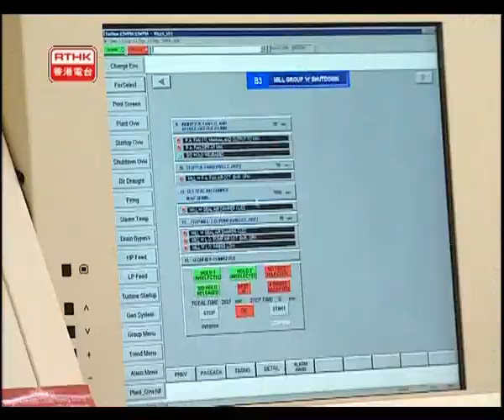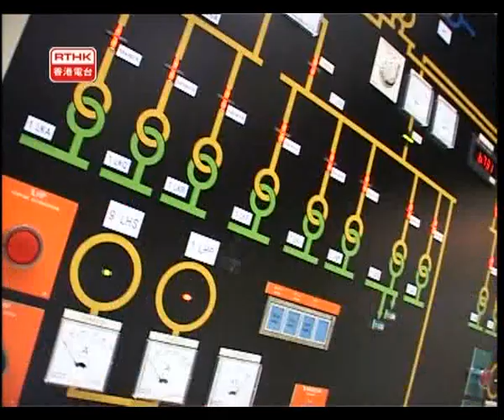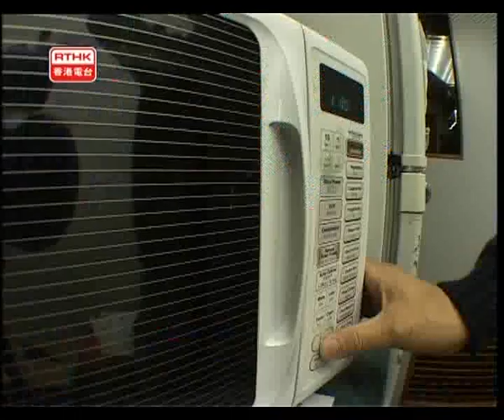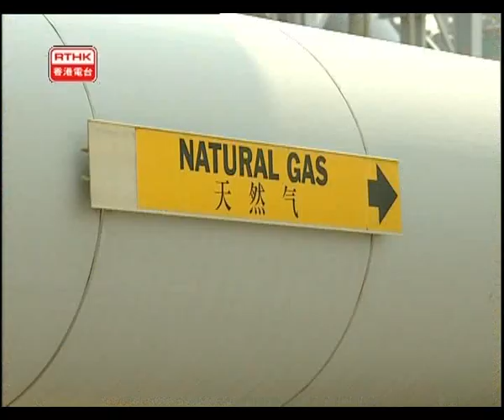2. Hong Kong: Electrical Energy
MGE5601 Energy & Technology